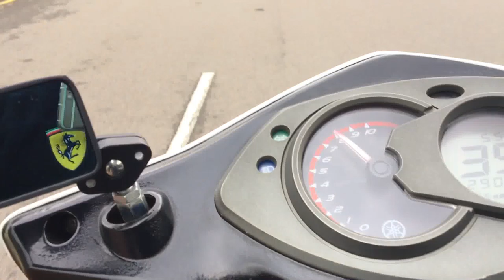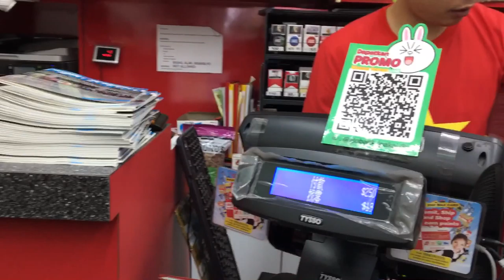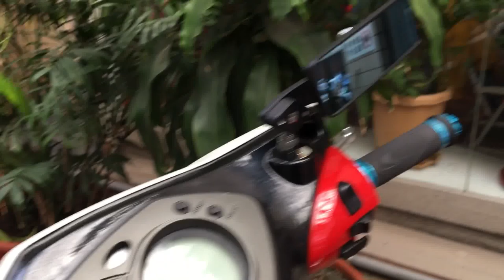Road Vlog Shalu aria 🤘